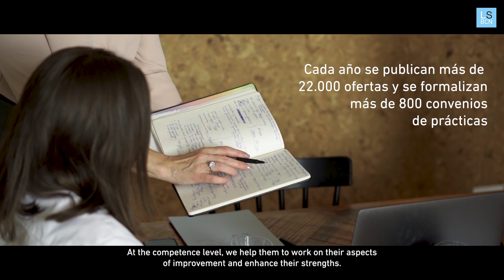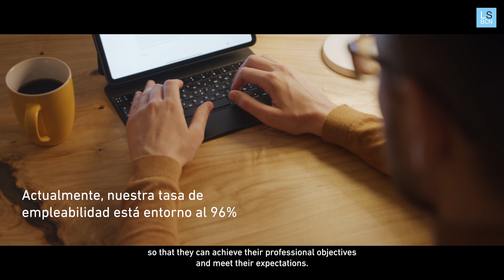Acompañamiento al Estudiante Internacional – Professional Development Center | La Salle–URL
Estudiar un Máster en La Salle Campus Barcelona significa abrirte a un mundo de nuevas oportunidades laborales. En La Salle-URL, no estás solo a la hora de afrontar tu próximo reto profesional, el Professional Development Center te ayuda a encontrar las mejores prácticas para que tengas una experiencia formativa global, incluso desde antes de empezar el Máster.

Fórmate en La Salle-URL y accede a más de 22.000 ofertas anuales y a nuestros servicios personalizados.